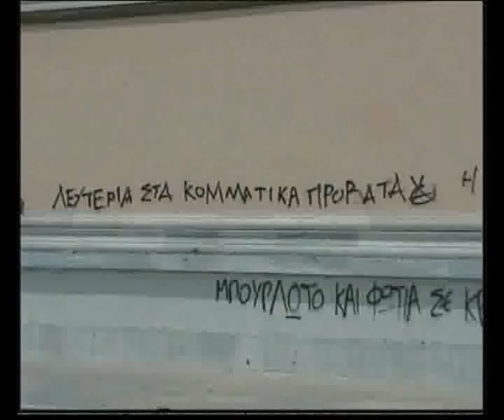Εκπαιδευτικη Πορεία 29 Μάη, απο ολα εχει ο μπαξες...